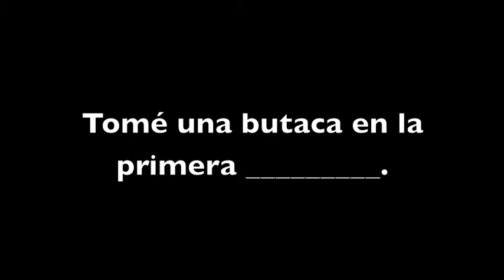El Cine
Chapter 10 vocabulary in context.